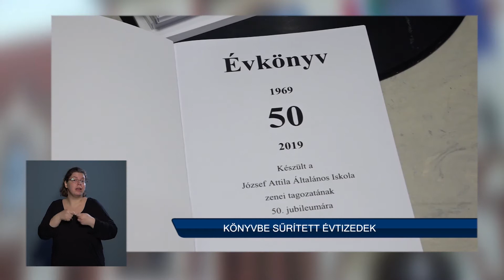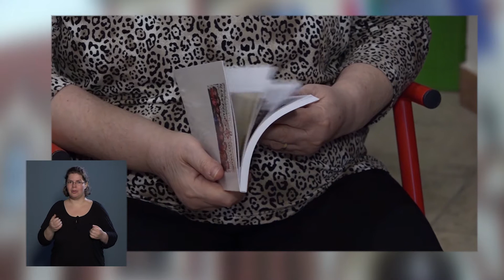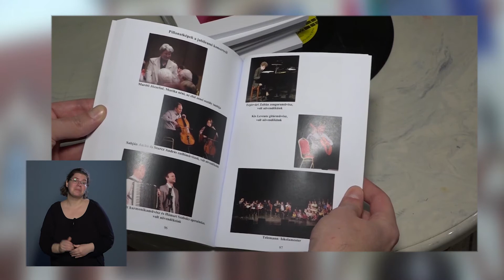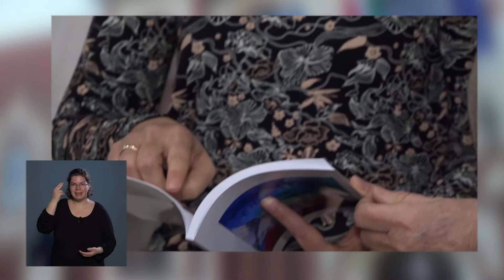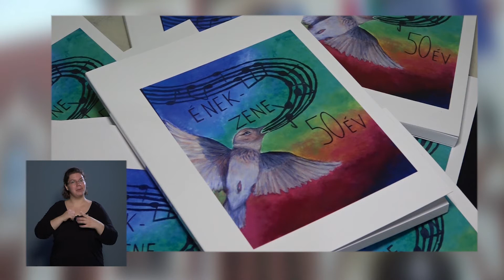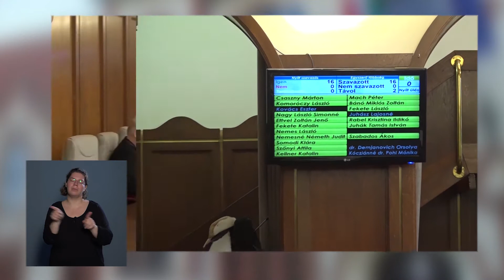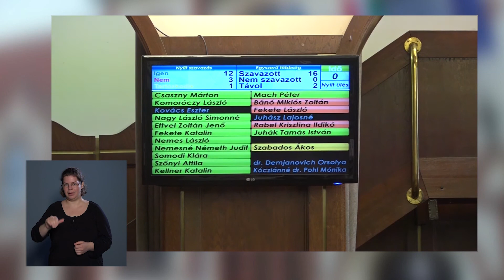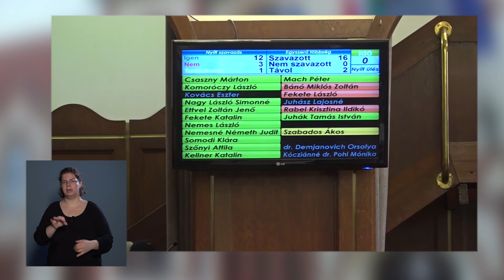Közélet Pesterzsébeten 2020.02.07.